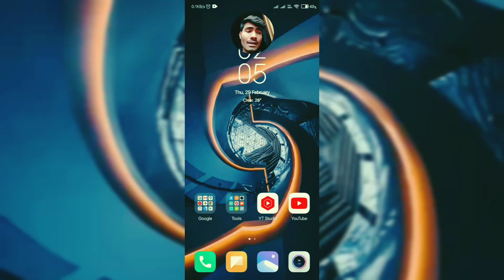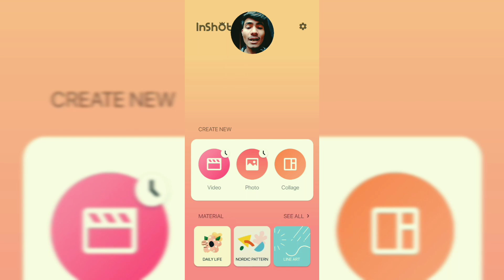Best Video Editor App For Youtube, Instagram 🔥